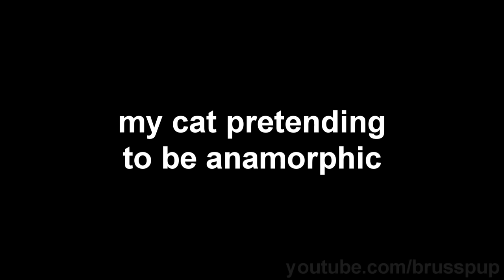Amazing Anamorphic Illusions!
Add me on Facebook - (click the LIKE button on Facebook to add me)

Download the song on iTunes

Link to Hyder's channel (the cat in the video)

These are so simple but always so amazing to see.

I did 3 anamorphic illusions. Rubiks cube, a roll of tape and a shoe. Which one is your favorite? I like the shoe the best.

Oh and lets not for the kitty cat. Hyder thought she was anamorphic for a bit there.

I've included the images in this video for you to download and try yourself. Print them on 8.5 X 14. Cut the paper any way you'd like to add more of an effect.

I’ve provided links to the images for you to print out and try at home. Do not use these images for TV or any other commercial use without permission